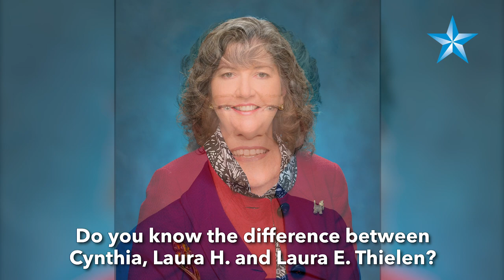Do you confuse these three people with the same Thielen last name?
Do you know the difference between Cynthia, Laura H. and Laura E. Thielen? Laura E. Thielen sets the record straight.